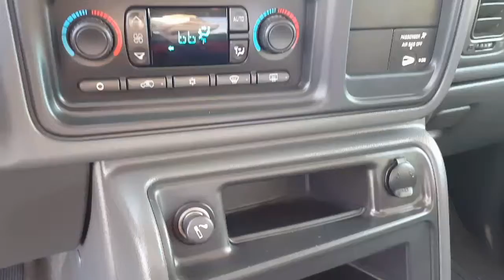2006 GMC Sierra 2500 HD Reno, Sparks, Carson City, Fallon, Fernley, Yerington, NV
Used 2006 GMC Sierra 2500 HD

Nevada.